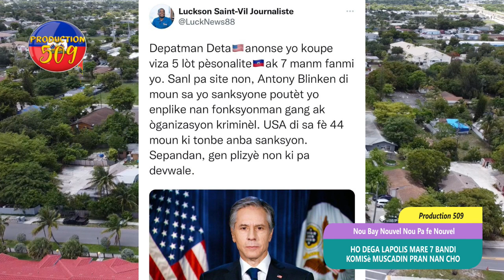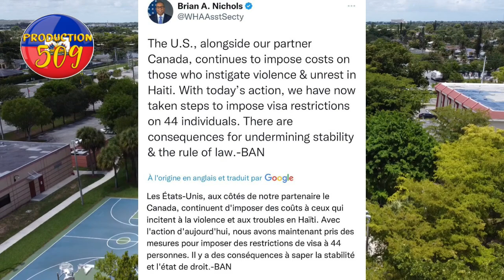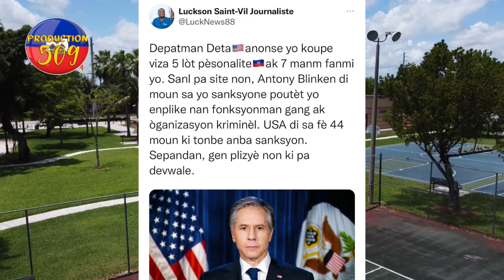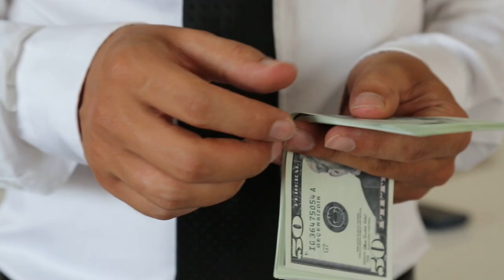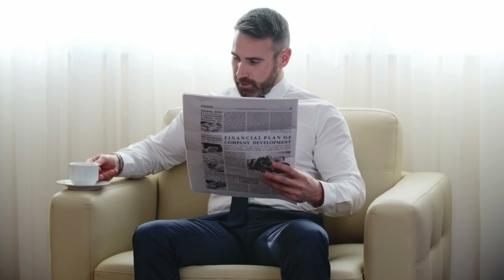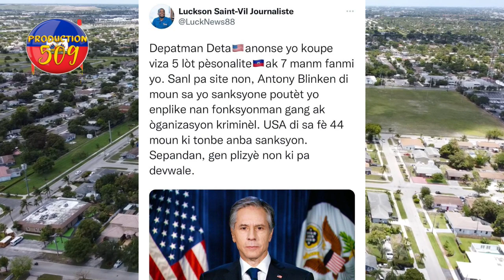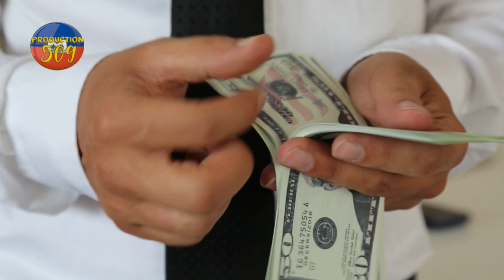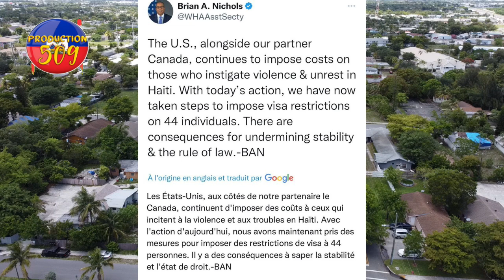bandi yo kidnape yon yon granmoun yo marel koubèt lapolis touye 7 bandi muscadin ap pwoteje G9